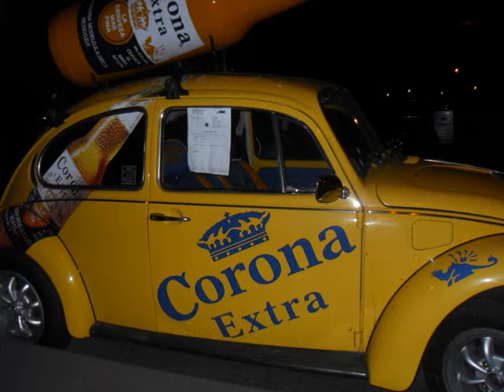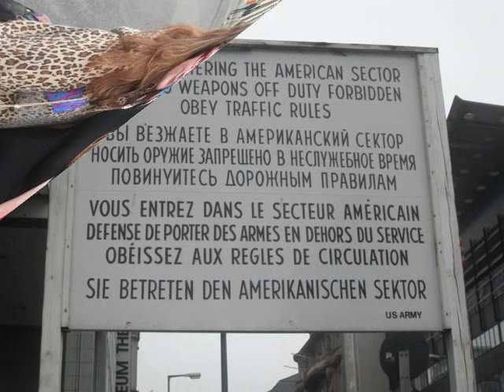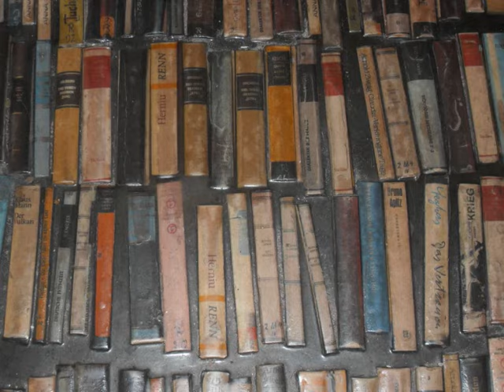Helsby High School Berlin Slideshow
Slideshow of pictures from the Year 9 Berlin trip June 2009, Helsby High School